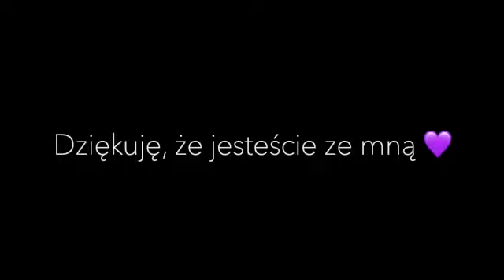Ból po rozstaniu. Etapy żałoby po związku. Jak sobie pomóc?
Jeżeli podobają Ci się moje treści i masz ochotę się odwdzięczyć, możesz postawić mi kawę ☕️ Będzie mi bardzo miło 🥰🙏🧡
Rozstania są jednym z najtrudniejszych momentów w życiu człowieka. Trzeba wtedy poradzić sobie z emocjami żalu, smutku, bezsilności oraz złości. Tworzą one etapy przeżyć potrzebne do poradzenia sobie po rozstaniu:
Etap I - szok, wyparcie, złość
Etap II - stawienie czoła sytuacji
Etap III - pogodzenie się z faktami
Etap IV - uzdrowienie poprzez akceptację rozsatnia

Przejście tych etapów i pozwolenie sobie na przeżywanie emocji pozwoli odzyskać równowagę emocjonalną i pójść z życiem naprzód.

Jeżeli pragniesz zmiany i czujesz, że ja jestem osobą, z którą rezonujesz i chciałabyś/chciałbyś pracować, serdecznie zapraszam do kontaktu.

Jeżeli cokolwiek w Tobie domaga się zmiany albo uwolnienia - pozwól sobie pomóc.

Więcej informacji na mój temat oraz opinie osób, z którymi pracowałam znajdziesz na moim blogu

Z miłością
Joanna